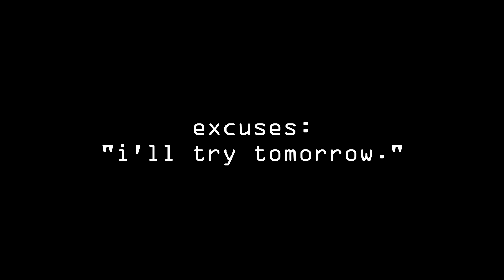how a ballerina bounces back | mission: ri-set (the final episode)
finally. the long awaited series finale of mission: ri-set. watch a ballerina go from the operating table, to learning how to walk again in rehab, to dancing in her pointe shoes again on the dance floor. along with that, all of the trials and tribulations in between. 3 months of os trigonum removal recovery all compiled into one video. there is a saying that goes, "No athlete is truly tested until they've stared an injury in the face and come out on the other side stronger than ever". every athlete has their own stories of overcoming their great feats... this is mine.

get 15% your perfectfitpointe.com order by using the code "RIANNACREATOR15"